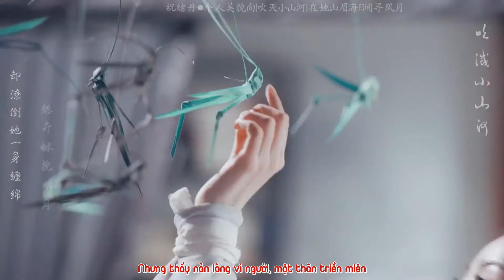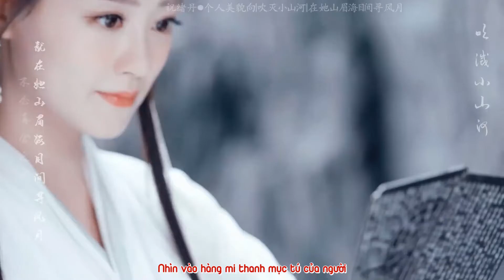[ Vietsub ] Chúc Tự Đan 祝绪丹 ★ List Tổng hợp ~ Xuy Diệt Tiểu Sơn Hà 吹灭小山河